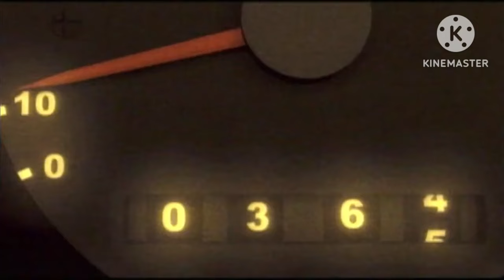Top 10 PPSSPP Games On Android | PSP Games | High Graphics | 2024 !!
intro and outro game by @NoCopyrightGameplays

Welcome to our ultimate gaming adventure as we count down the Top 10 PPSSPP Games that you absolutely need to experience on your Android device. The PPSSPP emulator has revolutionized mobile gaming, allowing you to enjoy the unforgettable classics of the PSP era right on your smartphone or tablet.

In this epic video, we'll guide you through a selection of games that spans various genres, ensuring there's something for every gamer out there. We begin our journey with the iconic God of War: Ghost of Sparta and God of War: Chains of Olympus, where you'll step into the shoes of Kratos and embark on epic adventures filled with breathtaking action and mythological wonder.

For those craving a thrilling dose of crime and mayhem, dive into the streets of GTA: Vice City Stories for an open-world experience like no other. Unleash your inner fighter with Tekken 6, featuring an impressive roster of characters and jaw-dropping moves.

But our list doesn't stop there. Strategy enthusiasts can engage in tactical warfare with titles like Final Fantasy Tactics: The War of the Lions and Tactics Ogre: Let Us Cling Together. These games offer deep storytelling and intricate gameplay that will keep you hooked for hours.

Ninja fans, you're in for a treat with Naruto Shippuden: Ultimate Ninja Impact and Naruto Ultimate Ninja Heroes 3. Experience the power of your favorite ninjas and immerse yourself in the Naruto universe.

Need for speed? Get behind the wheel in Gran Turismo, a racing simulation that will satisfy your need for high-speed thrills. Or unleash chaos in Need for Speed: Most Wanted, where you'll outrun the law and compete to be the most notorious racer.

As you watch this video, you'll discover these fantastic PPSSPP games for Android and more. Prepare for an exhilarating gaming experience that's easy to carry with you wherever you go.

Join us on this incredible journey through the world of PSP gaming, and let the adventures unfold."

psp games
psp games on android
ppsspp
psp roms
ppsspp gold apk
ppsspp games download
god of war ghost of sparta
ppsspp gold
god of war chains of olympus
free roms psp
psp go
best psp games
psp emulator
naruto shippuden ultimate ninja impact
psp 3000
playstation portable
dragon ball z tenkaichi tag team
ppsspp apk
ppsspp download
patapon
sony psp
metal gear solid peace walker
ppsspp gold apk download
psp iso games
god of war psp
download ppsspp gold
monster hunter freedom unite
call of duty roads to victory
ppsspp games for android
naruto shippuden ultimate ninja heroes 3
ppsspp games download for android
naruto ultimate ninja heroes
god of war ppsspp
kingdom hearts birth by sleep
psp emulator games
ghost of sparta
gta 5 ppsspp
cdromance psp
ppsspp ios
psp rom download
gran turismo psp
romsmania psp
freeroms ppsspp
mortal kombat unchained
ppsspp iso
psp download
gamulator psp
monster hunter portable 3rd
coolrom ppsspp
jak and daxter the lost frontier
gta psp
psp games download for android
saints row undercover
resistance retribution
ppsspp games 2020 download file
ppsspp gold mod apk
ppsspp emulator
ppsspp pc
dragon ball z shin budokai another road
ppsspp gold games
psp gold apk
god of war 3 ppsspp
tekken 6 ppsspp
psp console
breath of fire 3
fifa 22 ppsspp
naruto psp
ppsspp emulator games
god of war 2 ppsspp
gta san andreas ppsspp
need for speed carbon own the city
dragon ball z shin budokai 6 ppsspp download
ppsspp files download
gta 5 ppsspp download
god of war ghost of sparta ppsspp download
tekken 7 ppsspp
killzone liberation
best ppsspp games download
emuparadise psp
metal gear acid
monster hunter psp
ppsspp iso file download
ppsspp apk download
harvest moon hero of leaf valley
monster hunter freedom
naruto ppsspp
naruto ultimate ninja impact
bleach heat the soul 7
freeroms com psp
gta ppsspp
final fantasy psp
god of war ghost of sparta ppsspp
resident evil psp
naruto ultimate ninja heroes 2 the phantom fortress
naruto shippuden legends akatsuki rising
god of war ghost of sparta psp
dragon ball tenkaichi tag team